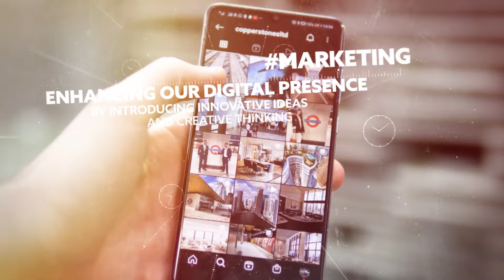*2021* – A Year with AMAZING Achievements for COPPERSTONES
A look back at the previous year’s achievements. Copperstones has performed incredibly well, despite all the challenges and limitations. Our achievements have been recognized at international scale, where we won four awards in different categories at The United Kingdom Property Awards 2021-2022.

We also achieved record sales for several projects located across the globe.

𝐂𝐨𝐩𝐩𝐞𝐫𝐬𝐭𝐨𝐧𝐞𝐬 𝐈𝐧𝐭𝐞𝐫𝐧𝐚𝐭𝐢𝐨𝐧𝐚𝐥 𝐏𝐫𝐨𝐩𝐞𝐫𝐭𝐢𝐞𝐬